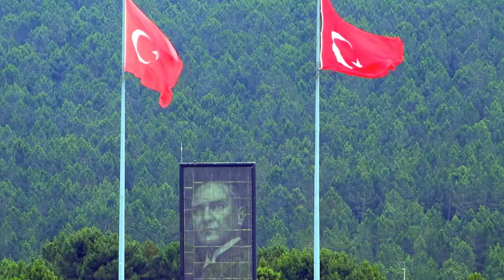Erdoğan'ı Daha Önce Hiç Böyle Görmediniz! Her Zaman HAY-KI-RA-CA-ĞIZ!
Cumhurbaşkanı Recep Tayyip Erdoğan, Beştepe Millet Kongre ve Kültür Merkezi'nde, 19 Mayıs Atatürk'ü Anma, Gençlik ve Spor Bayramı dolayısıyla düzenlenen programda gençlerle buluştu.